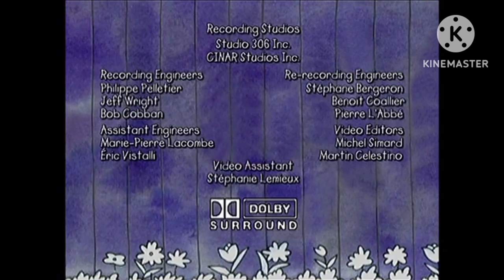Simon and the land of Chalk Drawings (2002) Credits